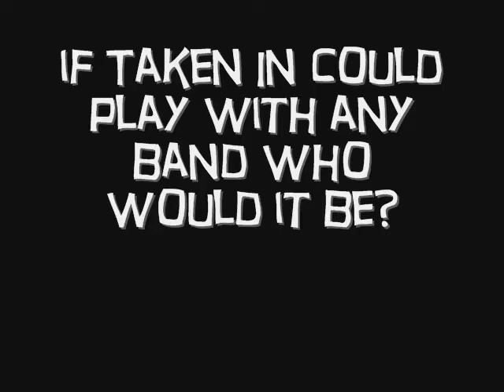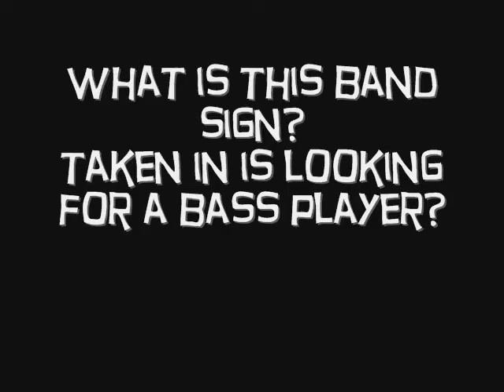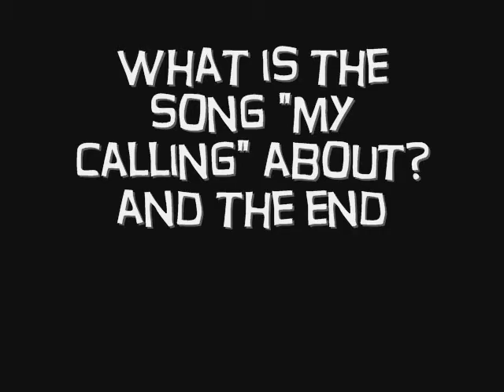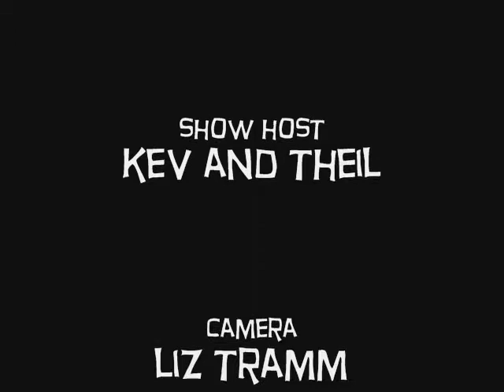Taken In's interview with B96.7 part 2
Kyle and Blake's interview very funny. Thiel and Kev host "The Show" on sundays.